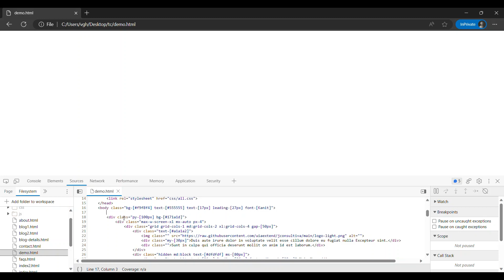Tailwind CSS - Consultiva - Footer